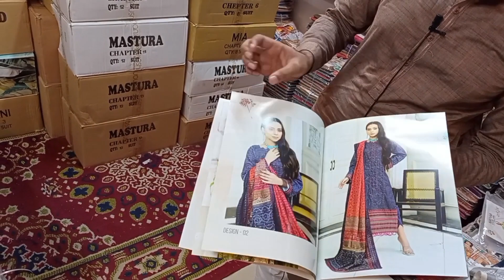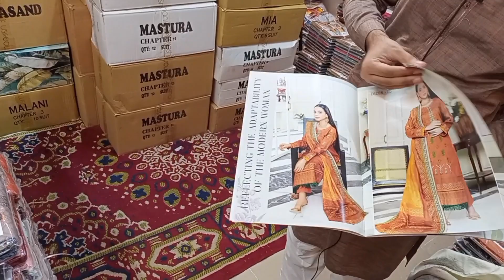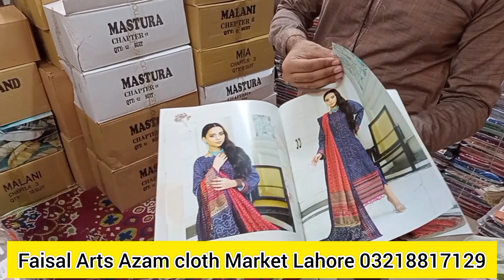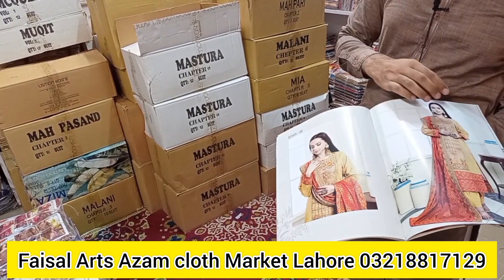Heavy Embroidered Dupatta | Azam Cloth Market Lahore Pakistan | cheap cloth market in lahore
heavy embroidered dupatta
bonanza satrangi khaddar
sapphire khaddar
2 pc khaddar
abrish khaddar
al karam khaddar
alkaram karandi
alkaram studio khaddar
azam cloth market lahore
azam clothes market lahore
bareeza cloth
bareeza linen by ms fabrics
bareeza price
bareeza velvet
bareeze khaddar
bareeze printed khaddar
baroque khaddar
beech tree khaddar
beechtree karandi shirts
beechtree unstitched karandi
best wholesale cloth market in lahore
best wholesale market in lahore
bin saad khaddar
bin saeed embroidered dupatta
bin saeed embroidered khaddar
bin saeed embroidered khaddar unstitched
bin saeed embroidered lawn dupatta
bin saeed karandi
bin saeed khaddar
bin saeed khaddar unstitched
bin saeed printed khaddar
bonanza khaddar
bonanza satrangi karandi
bonanza satrangi lightweight khaddar
branded khaddar
charizma karandi
charizma khaddar
cloth wholesale dealer in lahore
cloth wholesale market in lahore
clothes wholesale market in lahore
cross stitch khaddar
cut piece wholesale market in lahore
cutwork embroidery dupatta
dhanak khaddar
edenrobe embroidered khaddar
edenrobe karandi
edenrobe khaddar
elan khaddar
ellena khaddar
embroidered dupatta wholesale
ethnic khaddar
fabric wholesale market in lahore
farasha khaddar
firdous khaddar
gul ahmed embroidered khaddar
gul ahmed karandi
gul ahmed khaddar
gul ahmed printed khaddar
gul ahmed unstitched khaddar
gul ahmed winter karandi
gul ahmed winter khaddar
j khaddar
j unstitched khaddar
junaid jamshed khaddar
khaadi 2 pc khaddar
khaadi printed khaddar
khaadi unstitched khaddar
khaddar gul ahmed
khaddar kapra
khaddar online shopping
khaddar unstitched
laam khaddar
ladies khaddar
limelight embroidered khaddar
limelight karandi
morbagh khaddar
nishat karandi
nishat khaddar
nureh khaddar
nureh maya khaddar
online wholesale market in lahore
orient karandi
original karandi
pakistani hand embroidery dupatta
pakistani heavy embroidered dupatta
regalia khaddar
riwayat embroidered khaddar
sana safinaz khaddar
ladies suit
ladies suits
Branded Cut Piece Winter Sale
Cut Piece
Sale on Ladies Suit
Fancy Luxury Suit
cut piece ladies suit wholesale market
ladies suit market
Lot Mall Sapphire Fancy Luxury Suit
Branded Cut Piece
cheapest cut piece
Lot Mall Sapphire
original sapphire fancy suit cheapest Wholesaler
branded Cutt Piece lahore sapphire fancy dress
sapphire left over laat
original branded Pakistani dresses wholesaler
ladies branded clothes
tofeeq vlogs
clothes wholesale market
clothes wholesale price
clothes wholesale online
faisalabad clothe market
faisalabad cloth market wholesale
faisalabad cloth market gents
clothes market in faisalabad
ahk information tv
ahk tv
faisalabad clothes factory
faisalabad wholesale branded clothes